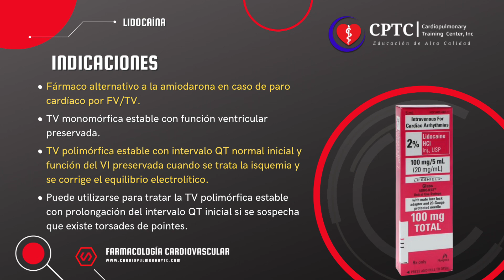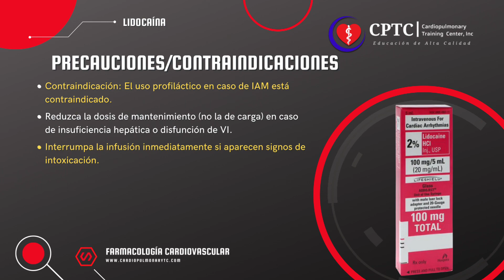Lidocaína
Lidocaína | Referencia: Atención Cardiovascular de Emergencia de la American Heart Association. Información